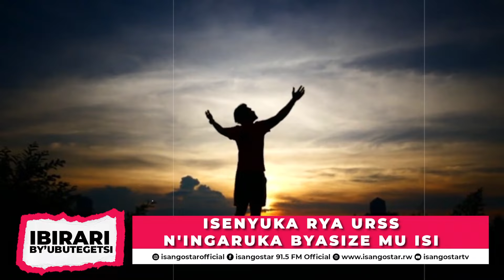IBIRARI BY’UBUTEGETSI: Uko Vladmir Putin akataje mu kugira Uburusiya igihangage